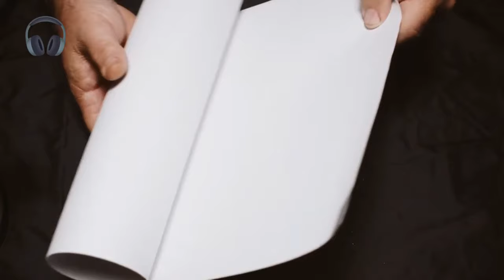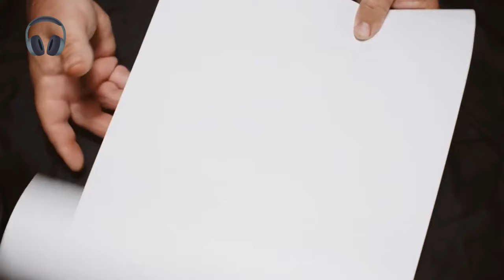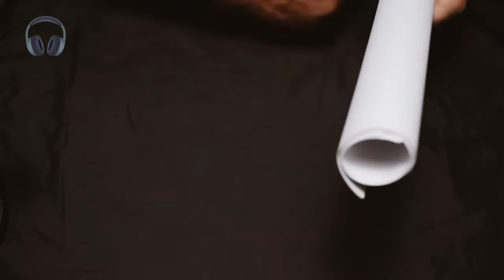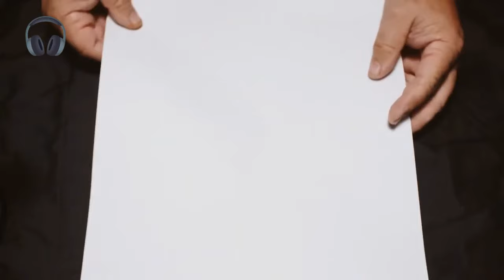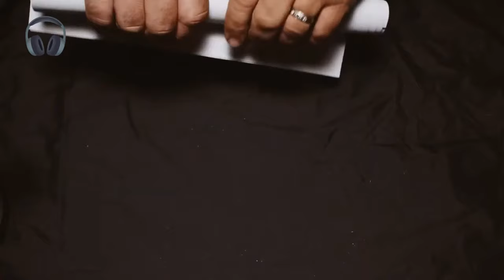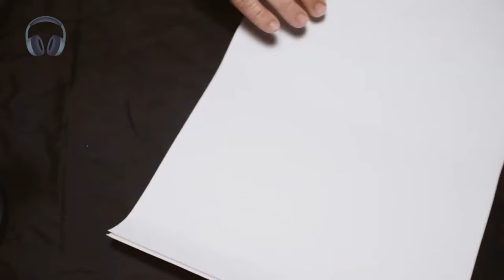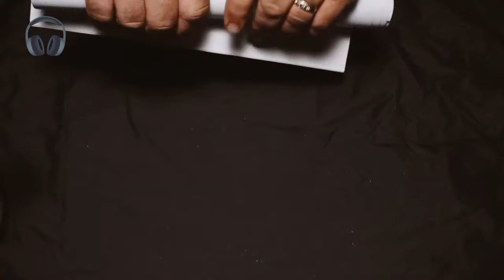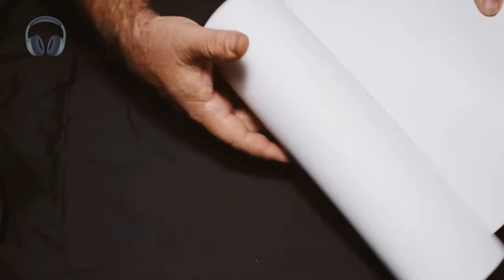Experience the Power of ASMR Paper Rolling for Ultimate Calm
In this ASMR video, enjoy the gentle and calming sounds of rolling up a piece of white paper. The soft, crinkling noises and soothing rustling create a peaceful ambiance, perfect for relaxation, sleep, or background sound while you unwind. Let the delicate paper movements wash over you and immerse yourself in this satisfying sensory experience. Whether you're looking to relax or simply enjoy unique ASMR triggers, this video is designed to help you feel calm and centered. Remember to wear headphones for the best sound quality and enjoy the tranquility of paper sounds.

This ASMR video is ideal for:

Deep sleep
Relaxation
Insomnia relief
Stress reduction
Meditation

Recorded in high-quality audio on location at Monterey Beach, this video brings the true essence of the coastline into your bedroom, helping you relax and unwind. Whether you're looking to improve your sleep quality, or create a serene background for studying or working, this video is your perfect companion.

Equipment:
Headphones

Microphones:
2 Lewitt LCT 440
2 Lewitt LCT 140 Air